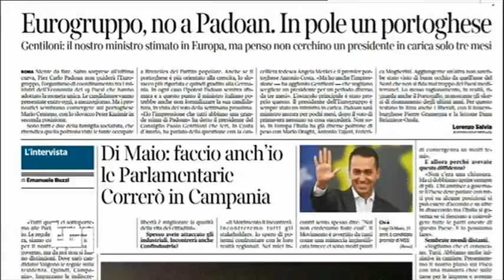Luigi Di Maio - servizio al Tg1 30/11/2017 ore 20